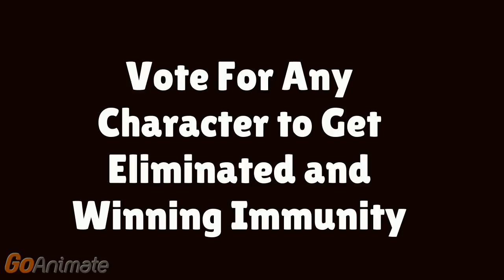Character Elimination Contest #13 (VOTING CLOSED LATER)